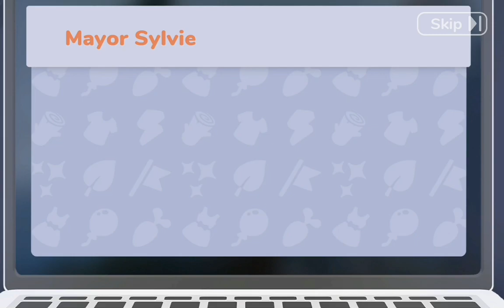Let's Explore/Play - SunShine Days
This is a new mobile game that is in early access that let's you explore and play with friends called SunShine Days